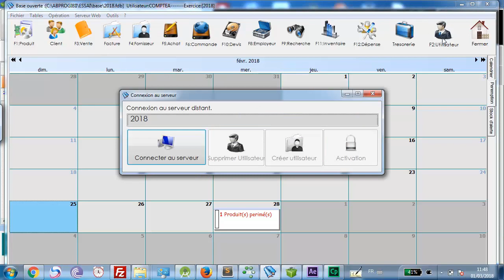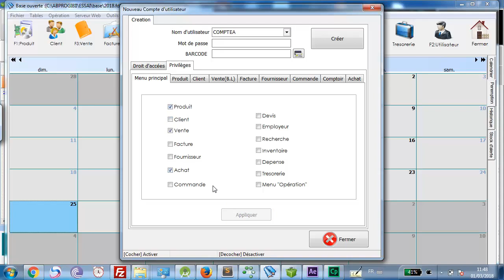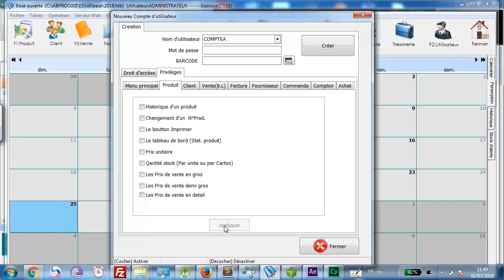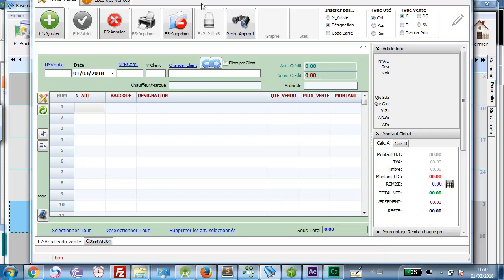Creer un compte utilisateur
Créer et changer les droits d'accés d'un utilisateur.